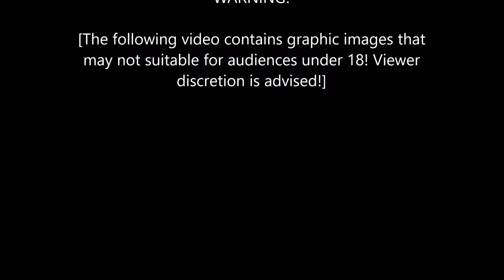Graphic movie fight scenes 17+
1. Roadhouse
2 & 3. Under Siege
4. Rambo
5, 6, 7 & 8 Macgruber
9. Parker
10. Avengement
11. Central Intelligence.